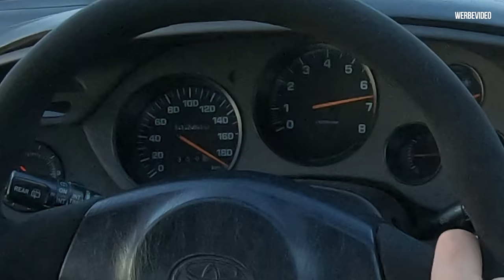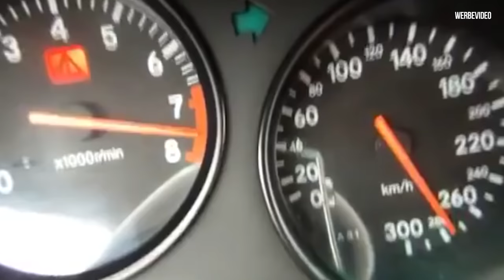Das erste Mal Rechtslenker - Wir fahren Toms Supra und messen eine 100-200! | Philipp Kaess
Das erste Mal Rechtslenker - Wir fahren Toms Supra und messen eine 100-200!

Heute fahren wir Toms Toyota Supra MK4.

Neben dem legendären 2JZ Motor handelt es sich hierbei um einen Rechtslenker.

Wie fährt sich ein Rechtslenker und wie schnell ist die Supra von 100 auf 200?